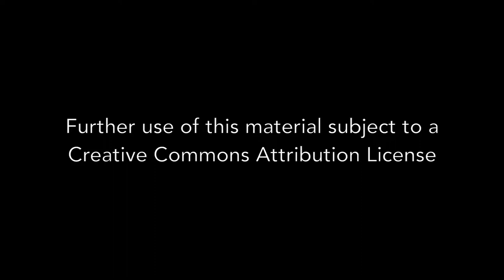Debby Hanrahan - Interview 10-28-2016 - Final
Debby Hanrahan has a 50-plus-year history of local activism in civil rights, social justice and antiwar campaigns. From the ‘60s and ‘70s, these include the continuing decades-long fight for D.C. statehood; the successful citizen campaign to stop destructive freeways through the heart of D.C.; the local organizing around the United Farmworkers Union grape boycott. Since then, her activism has included local public school advocacy; successful petitioning for statehood, nuclear freeze and medical marijuana ballot initiatives; and rallying and marching repeatedly against U.S. wars and for whistleblowers. In this interview, Debby Hanrahan recalls inspirational D.C. activists and attorneys: Julius Hobson, Sammie Abbott, Josephine Butler, Hilda and Charlie Mason, Brint Dillingham, Joseph Forer, and David Rein, the March on Washington, Peace Corps/Chile, Dump Johnson Movement, Hobson v. Hansen school case, Grape Boycott, Compeers, Inc., 1968 Democratic National Convention, Chicago police riot, Anti-freeway fight, Freedom House, Washington Free Press censorship case, D.C. Statehood Party/statehood movement, Washington Post pressmen’s strike, Nuclear Freeze initiative/concert.